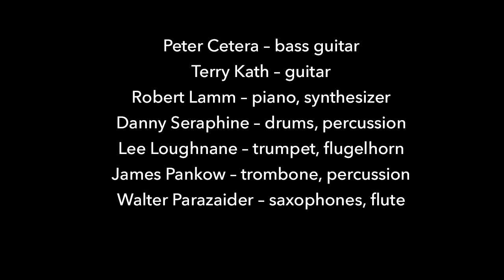CHICAGO Aire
From the album, "Chicago VII."